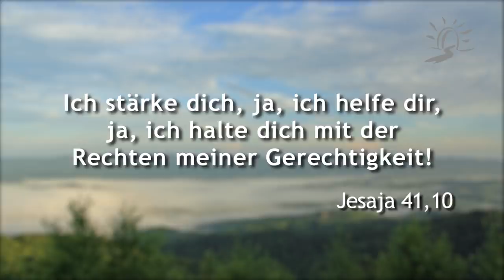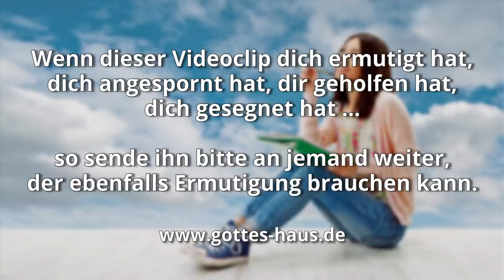Für dich ganz persönlich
Manchmal schreibt man einen Brief, auf den man neben dem Namen des Empfängers noch zusätzlich den Vermerk „Persönlich“ notiert. Man will sicher gehen, dass die Botschaft nur die Person erreicht, für die sie gedacht ist. Lies die Bibel wie einen ganz persönlichen Brief, der speziell an dich, hier, jetzt und heute, gerichtet wurde.

Als ich mich in meiner Jugend für Jesus entschieden habe, sprach mir die Frau, die mit mir gebetet hatte, ein Wort aus der Bibel zu, das ich bis heute sehr schätze. Obwohl dieses spezielle Wort eigentlich eine Zusage Gottes für sein Volk Israel war, empfing ich es 1:1 als für mich ganz persönlich:

Fürchte dich nicht, denn ich bin mit dir!
Habe keine Angst, denn ich bin dein Gott!
Ich stärke dich,
ja, ich helfe dir,
ja, ich halte dich mit der Rechten meiner Gerechtigkeit!
Jesaja 41,10

Empfange dieses Wort gerade jetzt mit einem offenen Herzen auch für dich. Gott spricht dir zu, dass du nichts zu fürchten brauchst – er hat alles unter Kontrolle. Sein „Ja“ zu dir ist ewig und gültig.

Sagt zu denen, die ein ängstliches Herz haben: Seid stark, fürchtet euch nicht! Siehe, da ist euer Gott, Rache kommt, die Vergeltung Gottes! Er selbst kommt und wird euch retten.
Jesaja 35,4

So spricht der HERR, der dich gemacht und von Mutterleibe an dich gebildet hat, der dir hilft: Fürchte dich nicht, mein Knecht Jakob, und Jeschurun, den ich erwählt habe!
Jesaja 44,2

Und du gabst mir den Schild deines Heils, und deine Rechte stützte mich, und deine Herabneigung machte mich groß.
Psalm 18,36